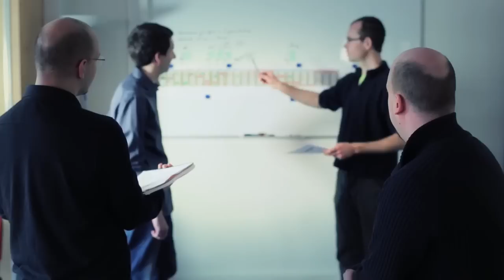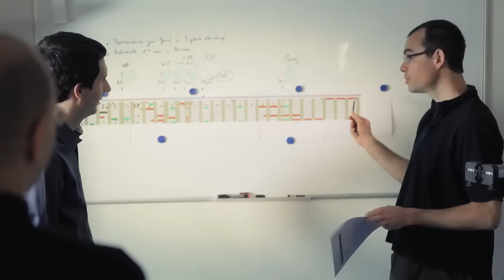Reportage ELCIMAÏ - Cyril